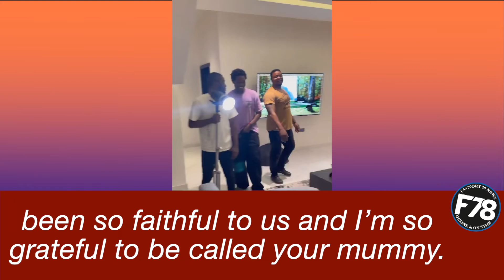F78News: Chioma Rowland celebrates son, Ifeanyi, as he clocks 3 with special prayer